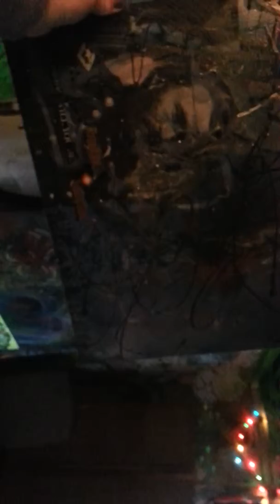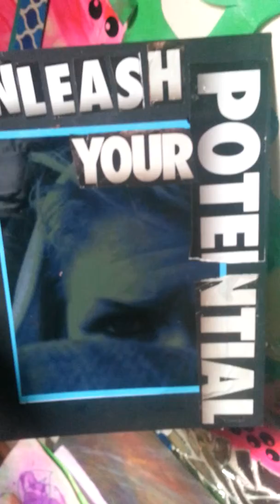My sovereign declaration of creative independence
This is my unofficial stand I am taking in honor of moral objection to this neurotic societal lunacy.  Fo r such a crazy batch of dillusional folks, ya sure are a tolerant submissive batch arnt ya!?